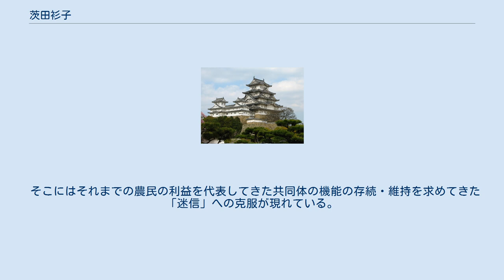茨田衫子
茨田 衫子（まむた の ころものこ／まんだ の ころものこ、生没年不詳）とは、日本古代の河内国の豪族。
姓は連。
 『新撰姓氏録』「右京皇別」によると、茨田連氏は「多朝臣同祖」とあり、「神八井耳命男彦八井耳命之後也」とある。
茨田屯倉の管掌を行ったので、この氏名がある。
 『日本書紀』巻第十一によると、仁徳天皇11年、日本最初の大規模な土木工事である茨田堤の築造の際に 両処（ふたところ）の築（つ）かば乃（すなは）ち壊（くづ）れて塞（ふさ）ぎ難き有り （築いてもまた壊れ、防ぎにくい所が二カ所あった）訳：宇治谷孟 そこで天皇は夢を見たところ、神が現れて 武蔵人（むさしひと）強頸（こはくび）河内人（かふち）茨田連（まむた の むらじ）衫子（ころものこ）二人を以（も）て河伯（かはのかみ）に祭らば、必ず塞（ふさ）ぐこと獲（え）てむ とおっしゃられた。
そこでこの二名を捜して人身御供にした。
 強頸は泣き悲しんで水に入って死んだが、衫子は「全（おふし）匏（ひさご＝瓢簞）両個（ふたつ）」を取って、川の中に投げ入れ、うけいをした。
 河神、祟（たた）りて、吾（やつかれ）を以て幣（まひ）とせり。
是（ここ）を以て、今吾来（きた）れり。
必ず我（やつかれ）を得むと欲（おも）はば、是（こ）の匏（ひさこ）を沈めてな泛（うかば）せそ。
則ち吾、真（まこと）の神と知りて、親（みづか）ら水の中に入らむ。
若し匏を沈むることを得ずは、自(おの)づからに偽（いつは）りの神と知らむ。
何（いかに）ぞ吾が身を亡（ほろぼ）さむ （河神がたたるので、私が生け贄にされることになった。自分を必ず得たいのなら、このヒサゴを沈めて浮かばないようにせよ、そうすれば自分も本当の神意と知って水の中に入りましょう。もしヒサゴを沈められないのなら、無駄にわが身を亡ぼすことはない）訳：宇治谷孟 そのように言った途端、つむじ風がにわかに起こり、匏を引いて水中に沈めたが、匏は波の上に転がるだけで沈まなかった。
風に流されて遠くへ行ってしまった。
 かくして衫子は死ななかったが、堤は完成した。
これは衫子の才量によって命が助かったのである。
時の人はこれを強頸断間・衫子断間と呼んだ。
 前者は大阪市旭区千林町、後者は寝屋川市太間に比定されている。
 これと同様の物語が仁徳天皇67年にある。
吉備中国（きびのみちのなかのくに）の川嶋河の川俣に、大虬（みずち＝大蛇・竜）が住んでおり、毒気で人々を苦しめていた。
笠臣の始祖の県守（あがたもり）は勇敢で力が強く、淵に「三（みつ）の全瓠（おふしひさこ）」を投げ入れ、「お前がこの瓠を沈められるのなら、私が避ろう。できなければお前の体を斬るだろう」と言った。
みずちは鹿に化けて瓠を沈めようとしたが、沈まずに、県守は剣を抜いて水中にはいり、みずちとその仲間を斬り殺した。
この淵を県守淵と言う。
この時妖気に当てられて、叛く者が一二名いたという。
 茨田連一族は、『日本書紀』巻第二十九によると、八色の姓制定により、684年（天武天皇13年12月）、宿禰の姓を与えられている。
 この説話の末尾には、 是歳（ことし）、新羅人（しらきひと）朝貢（みつきたてまつ）る。
則ち是の役（えたち）に労（つか）ふ とあり、5世紀代から本格化する大土木工事の技術や知識が渡来人集団によるものであることは明らかであり、その技術革新への自信が自然の脅威への挑戦・克服へと繋がっていることを、衫子の行動自身が指し示している。
 そこにはそれまでの農民の利益を代表してきた共同体の機能の存続・維持を求めてきた「迷信」への克服が現れている。
農耕具の進歩（U字形鍬・曲刃の鎌など）、武具における革綴短甲から鋲留短甲への革新・発展、須恵器生産の開始、騎馬の風習なども大いに関係している。